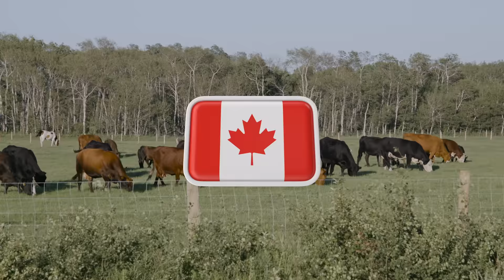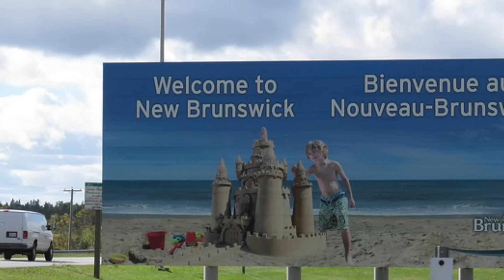All 10 PROVINCES in CANADA Ranked WORST to BEST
In this video, we'll be ranking the Canadian Provinces based on a variety of factors, from population and geography to economic development and cultural significance. We'll be diving into the history and current state of each province to give you a comprehensive view of Canada's diverse landscape.

We will look at British Columbia,  which is known for its stunning natural beauty and outdoor recreation opportunities. From Vancouver to the Rocky Mountains, this province has something for everyone. Next, we'll explore Nunavut, Canada's youngest and most sparsely populated territory, located in the northernmost part of the country.

We'll also take a look at Calgary, the largest city in Alberta and a hub for the country's oil and gas industry. Then, we'll travel east to Nova Scotia, a maritime province known for its rich history and vibrant music scene.

But that's not all - we'll also be discussing the impact of the Biden administration on Canada and its provinces, including the recent cancellation of the Keystone XL pipeline.

Join us as we explore the diverse and dynamic provinces of Canada, and discover what makes each one unique. Whether you're a resident or a visitor, this video is a must-watch for anyone interested in learning more about Canada and its people.

Best Canadian provinces

1) Watch the videos all the way through
2) Watch a suggested video from this channel at the end of the video